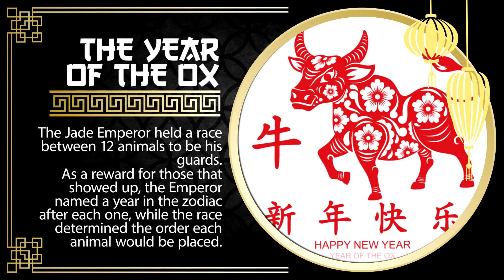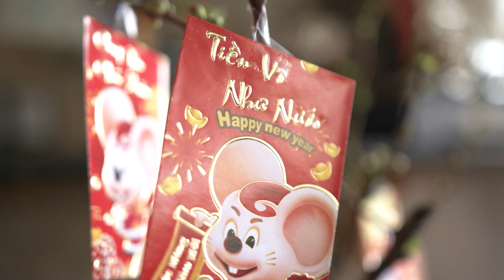Celebrating the Lunar New Year | People of Chandler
As we ring in the Year of the Ox, one of 12 animals in the Chinese zodiac, Tuan Huynh with Pho Chandler explains the Lunar New Year's significance and how it’s celebrated.

To all those celebrating, we wish you a year full of health, happiness and prosperity.